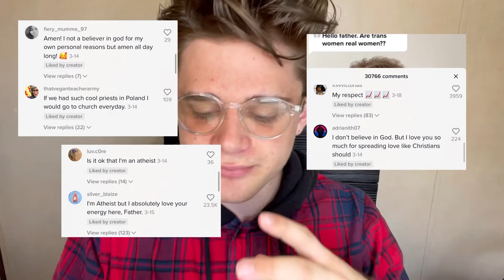reacting to FAKE PREIST (Christian reaction LGBTQ tikTok)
if you want to send me as a digital missionary to reach even more kids and EXPAND OUR ONLINE ZOOM YOUTH GROUP and support the channel: (we meet every Friday at 9 PM EASTERN live on YT) you can give monthly via PayPal by clicking this link:

If interested in makejesusviral merch, click this link for the store

Love you so much, have a great day today. see ya next time!

 tikTok full reaction reacting to Tiktok’s Christian reaction biblical reaction lgbtq tiktok reaction trans rights how should Christians respond to lgbtq is it a sin to be homosexual what does the Bible say about lgbtq a Christian reacts to a lgbtq tiktok are trans women real women father preist religion